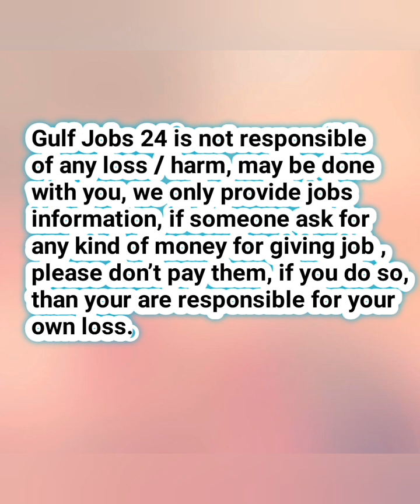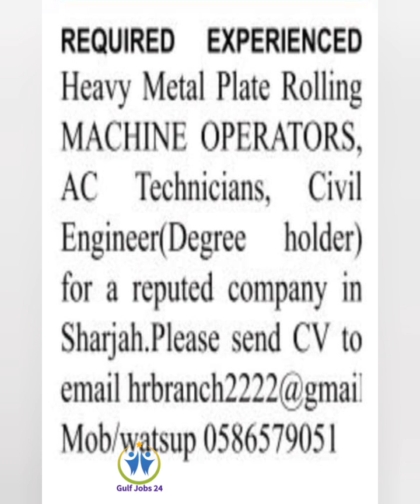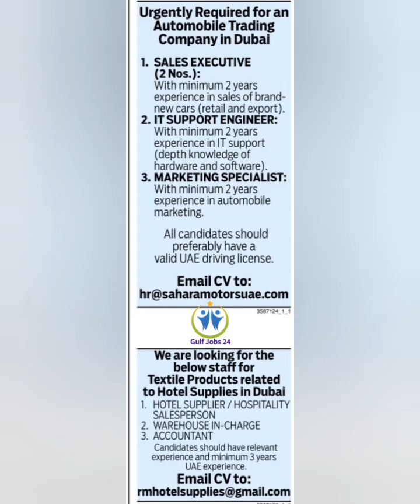Jobs in Dubai | UAE Jobs | Dubai Jobs 2023 | Latest Jobs in UAE